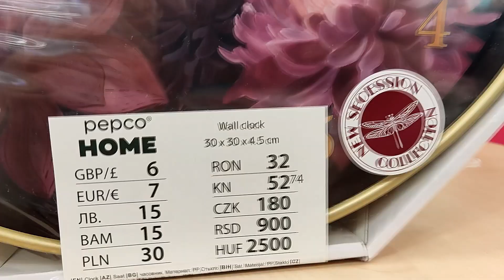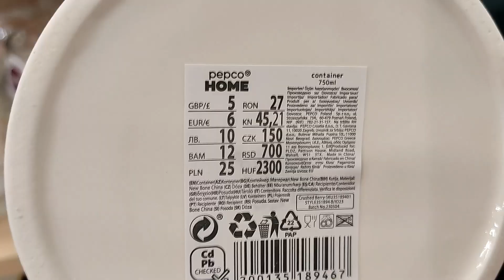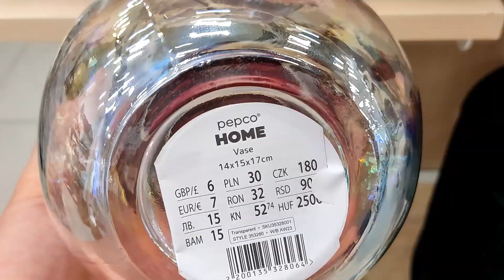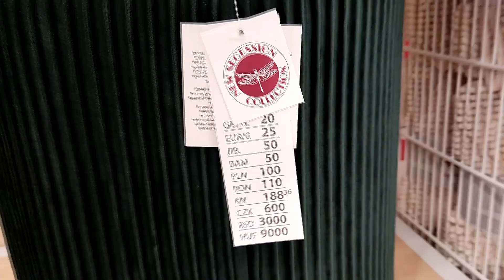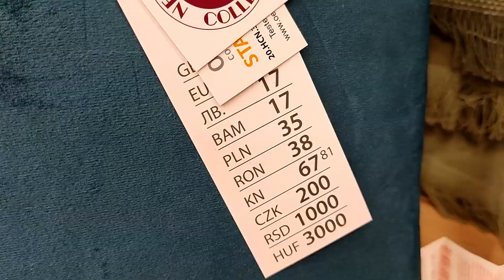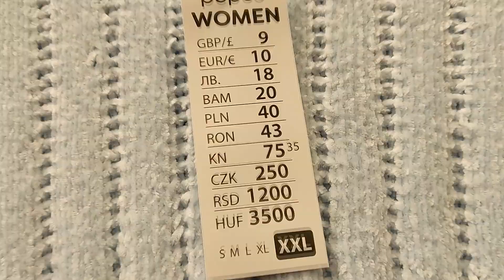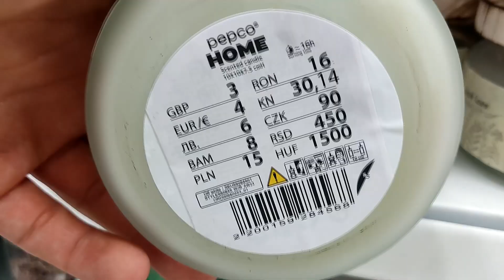PEPCO NOWA KOLEKCJA 😍 - ZASKOCZY KAŻDEGO❗❗😱 TO JEST HIT❗❗